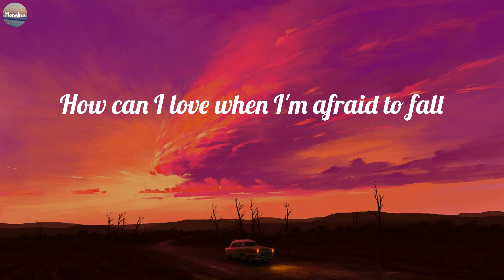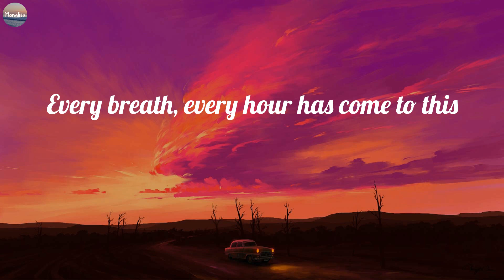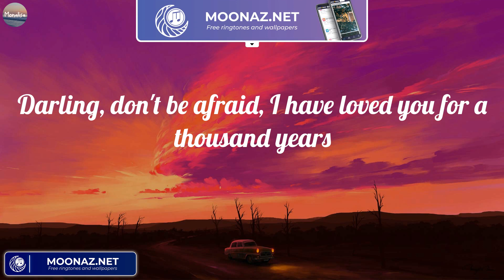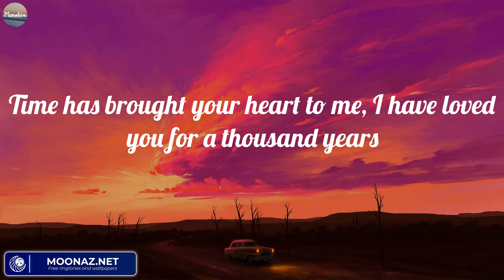Christina Perri ~ A Thousand Years (Lyrics) Taylor Swift, Nicki Minaj, SZA ~ Mix